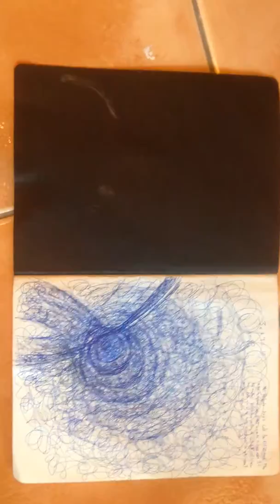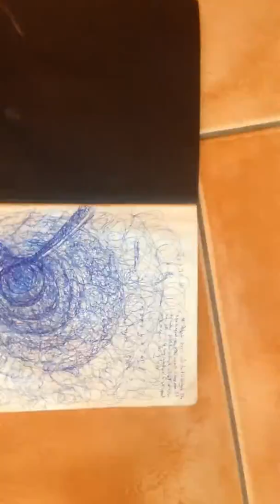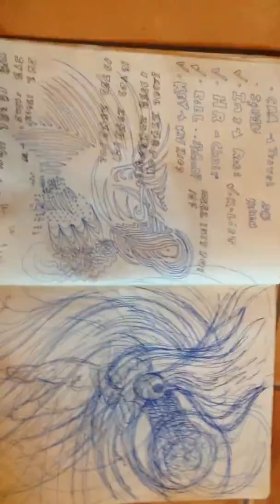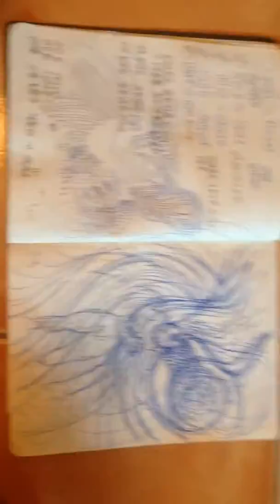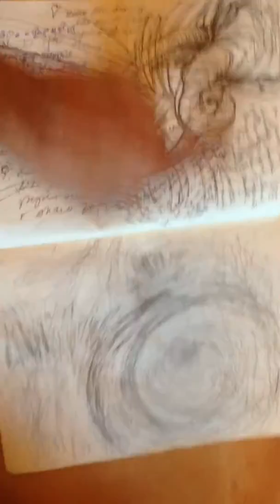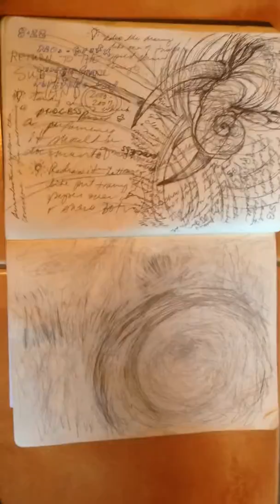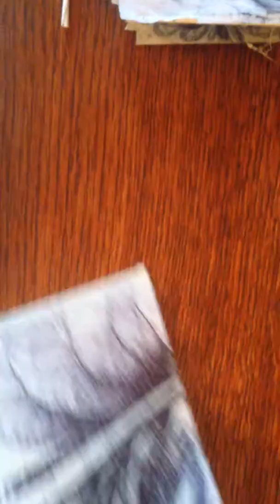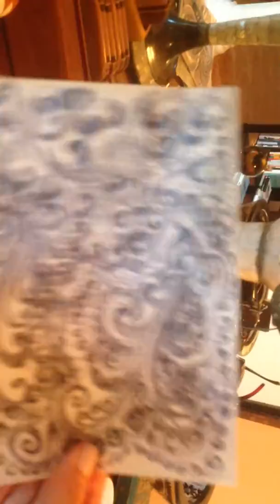Video 401 - The Sketchbook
Phyllis shows a few pages from one of her sketchbooks and discusses her views on the importance of maintaining an active sketchbook practice…..